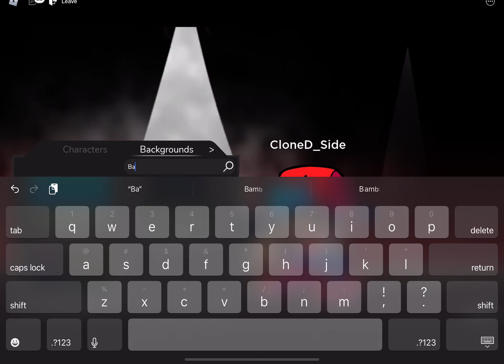All hard Dave and Bambi songs played